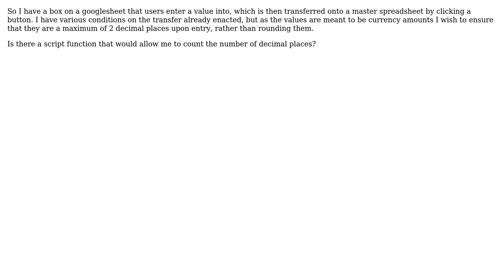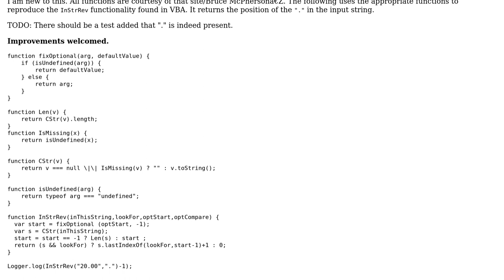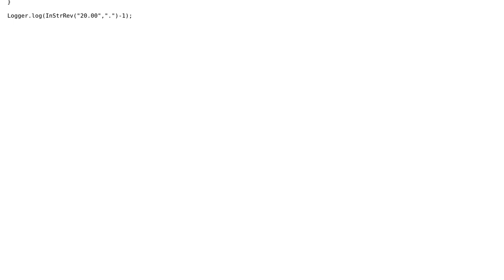Googlesheets how use a script to count the number of decimal places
With thanks & praise to God, and with thanks to the many people who have made this project possible! | Content (except music & images) licensed under CC BY-SA | Music | Images & others | With thanks to user QHarr user Hubert P Tubbledale and the Stack Exchange Network Trademarks are property of their respective owners. You are responsible for your own actions.